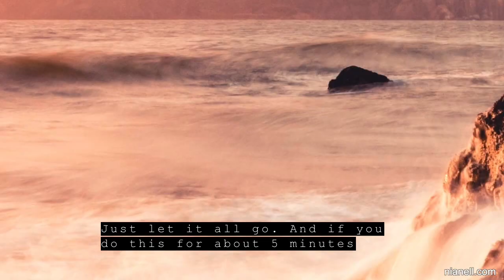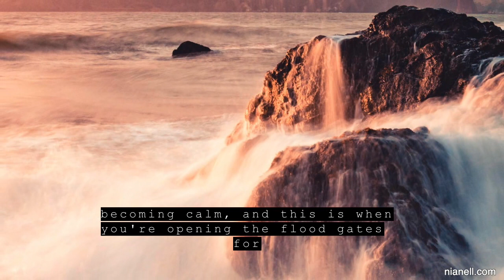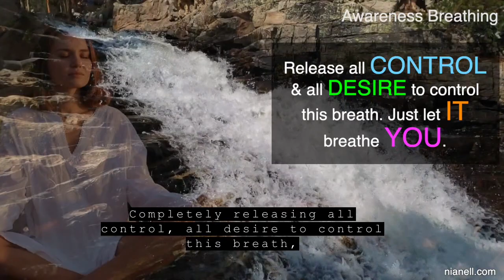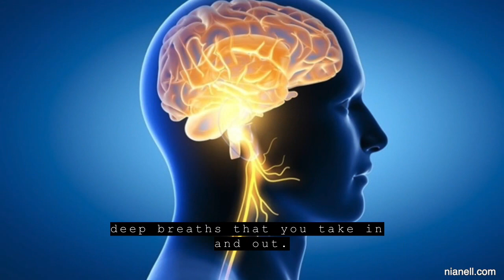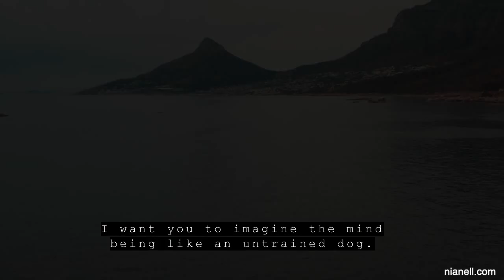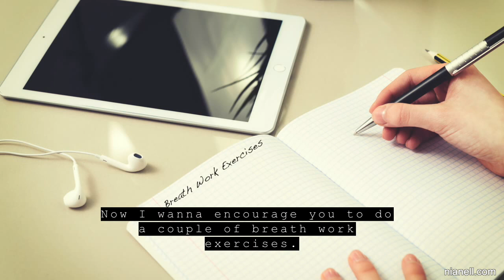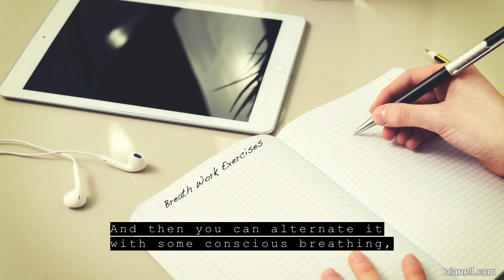Nianell - The Power Of Breath (Podcast)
A series of Inspirational Teachings & Podcasts by Nianell.